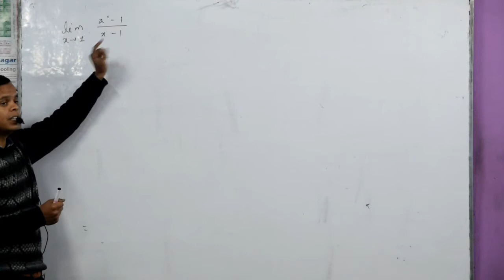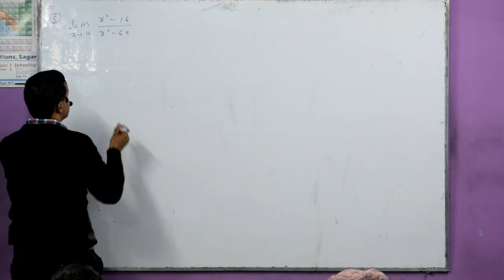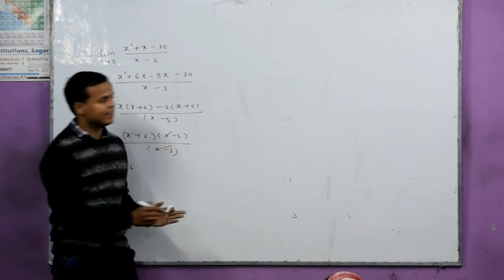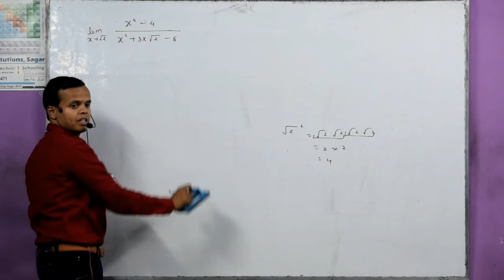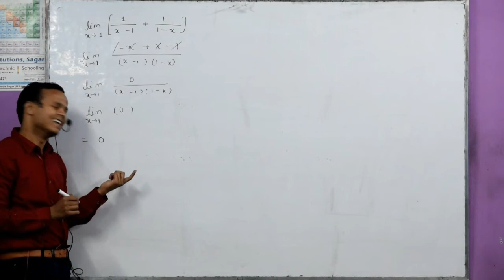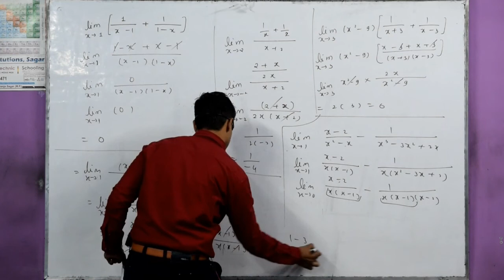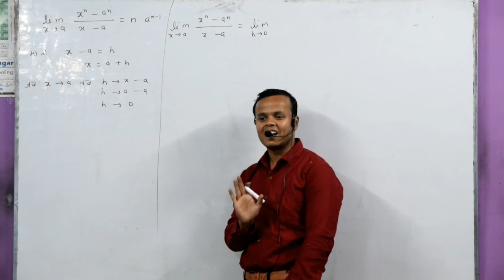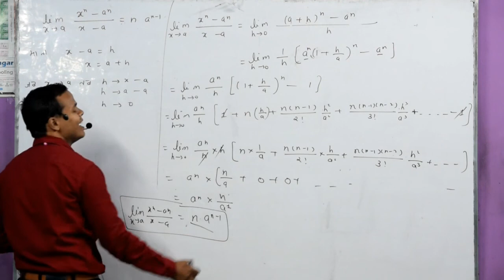11th maths chapter-3(A)(28 December) फलन की सीमा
11th maths chapter-3(A)